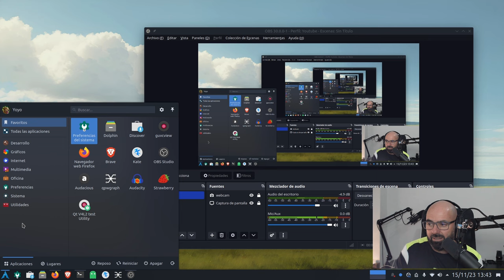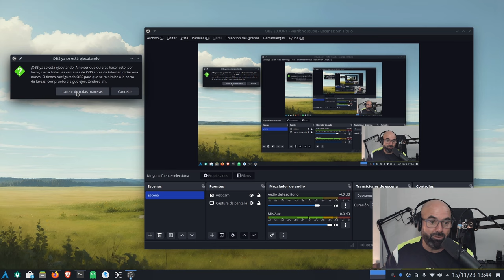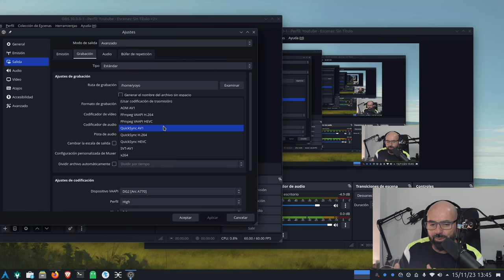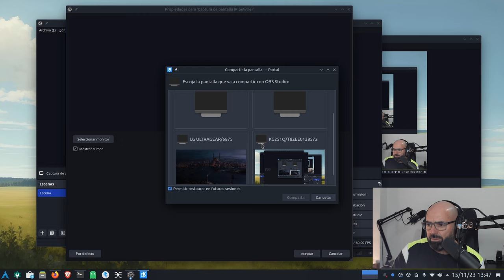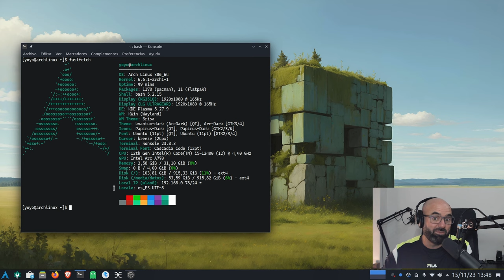Cómo abrir dos instancias de OBS Studio en Linux 🐧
Os muestro cómo abrir dos instancias totalmente operativas de OBS Studio en Linux.

- Música @TrackTribe